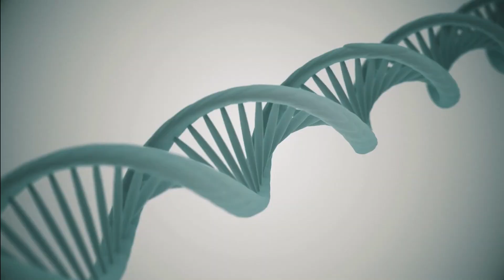¡Cucarachas! Cómo Desaparecer cientos de Cucarachas en 1 solo día | insecticida natural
¿Cansado de las cucarachas que invaden tu hogar?
En este video, descubriremos juntos los secretos de la resistencia de las cucarachas y te mostraremos cómo deshacerte de ellas de una vez por para siempre.

Aprenderás:
Por qué las cucarachas son tan difíciles de matar.
Cuáles son los insectos más resistentes y por qué.
Cómo atrapar cientos de cucarachas en un galón plástico vacío.
Los mejores cebos para atraer cucarachas.
Consejos para prevenir las infestaciones de cucarachas.
No te pierdas este vídeo informativo y lleno de trucos para mantener tu hogar libre de plagas.